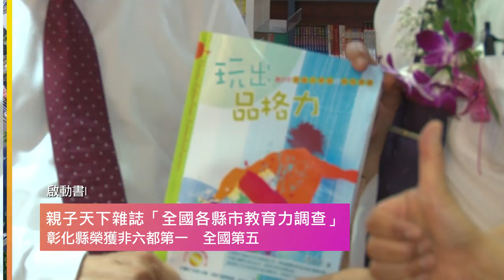彰化人閱讀誌21期 上線囉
彰化人閱讀誌索取地點

彰化各鄉鎮市公所
彰化各戶政市公所
彰化各衛生所
彰化各鄉鎮市圖書館
彰化各旅客服務中心
彰化就業服務台
彰化村里辦公處

部分影片資料提供：中華民國總統府、行政院、彰化縣政府、蜜鄉養蜂園